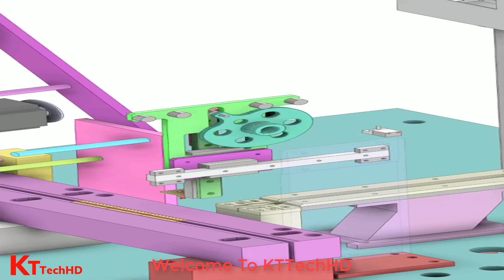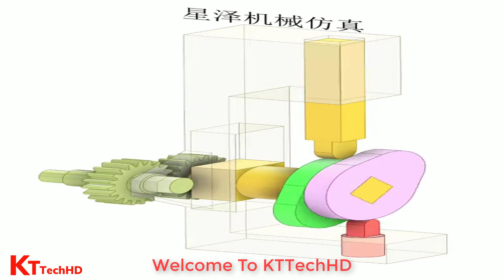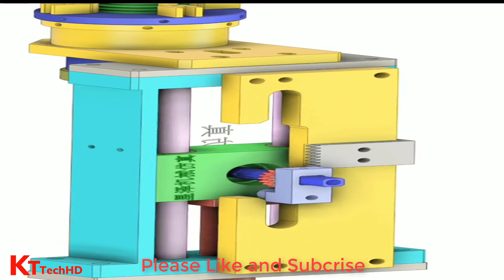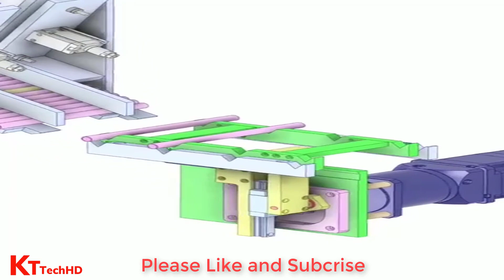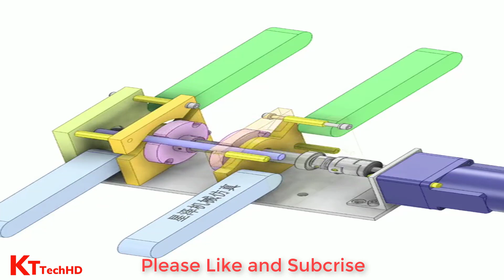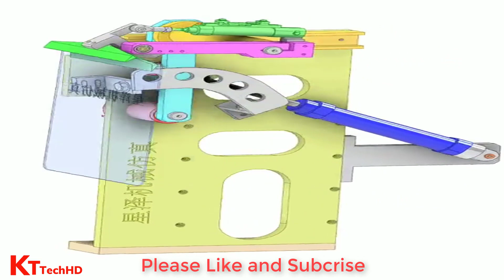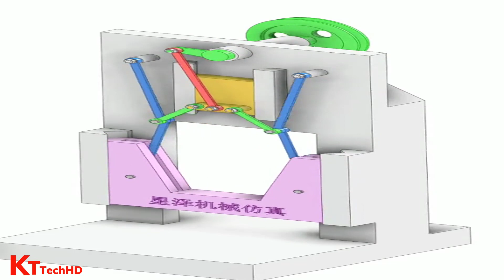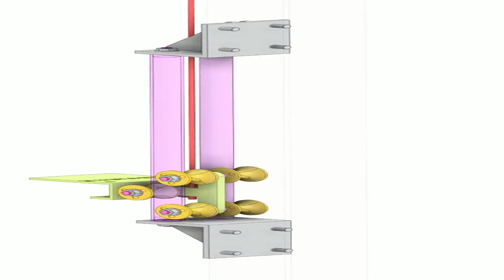Machanical Mechanisms Commonly Use In Machinery and The Life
►mechanical mechanisms commonly used in machinery and life

-The image copyright material in the video is not owned by us.
# 500mechanicalmechanisms,